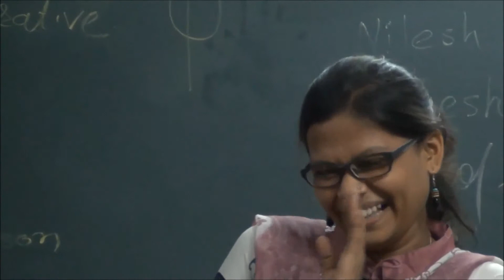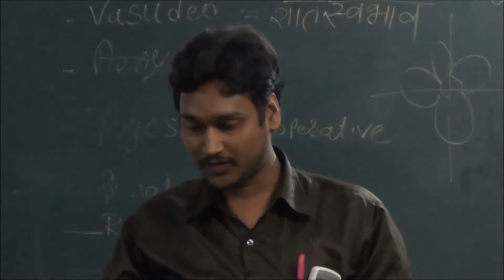Feedback of training sessions of Vasundhara.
Feedback from principals, Deans, participants from companies and students. Watch them talking about Vasundhara`s sessions and workshops.